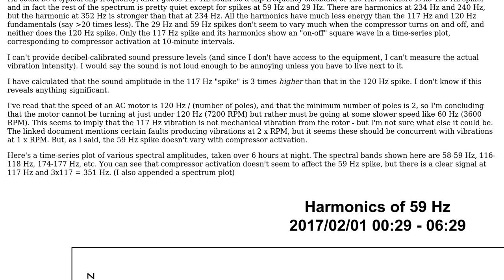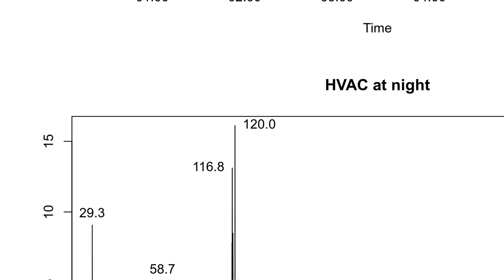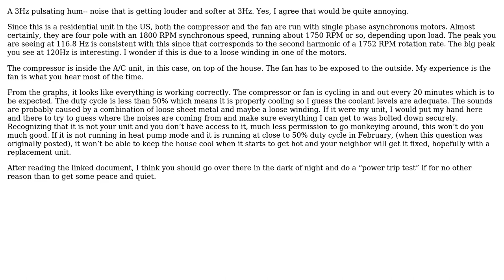Engineering: Is a 3 Hz beat frequency from my neighbor's HVAC a sign of a malfunction?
With thanks & praise to God, and with thanks to the many people who have made this project possible! You are responsible for your own actions.